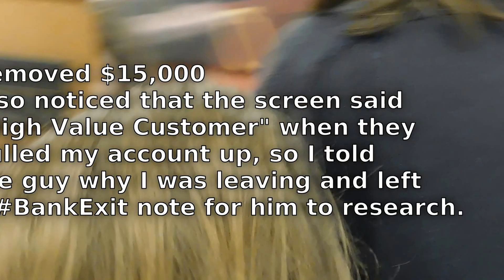My BankExit from Wells Fargo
Say goodbye to a "High Value Customer" and say NoDAPL !
So my closing title card is messed up, here's what it says:
Removed $15,000
Also noticed that the screen said
"High Value Customer" when they
pulled my account up, so I told
the guy why I was leaving and left
a BankExit note for him to research.